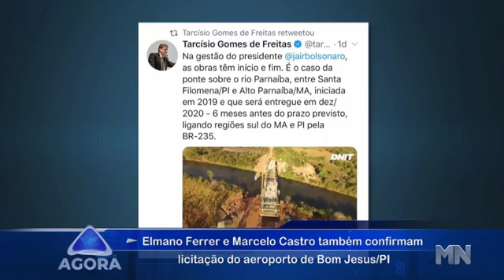Em Picos, convenção do PT causa revolta entre os adversários | Agora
Veja todos os detalhes com Raniele Veloso.